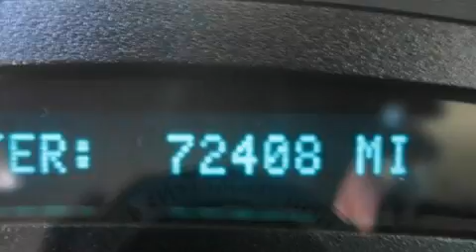Used 2005 Chevrolet Tahoe Baldwin GA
HAYES CHEVROLET

 Year: 2005
 Make: Chevrolet
 Model: Tahoe
 Engine: Gas V8 5.3L/327
 Trans.: Automatic
 Exterior: Summit White
 Miles: 72,408
 Interior: Gray/Dark Charcoal